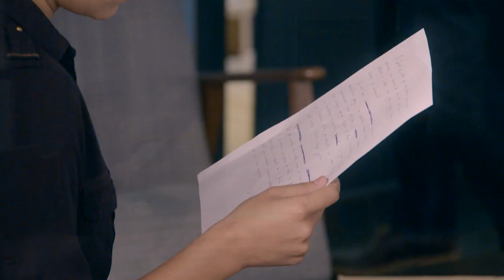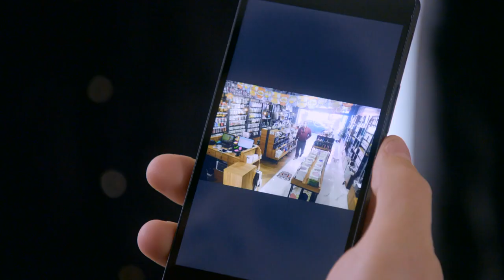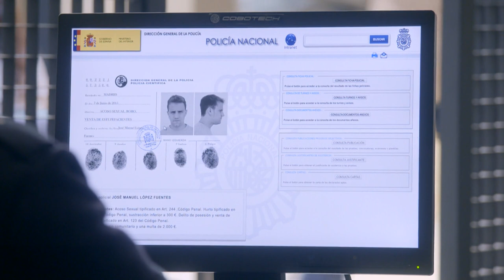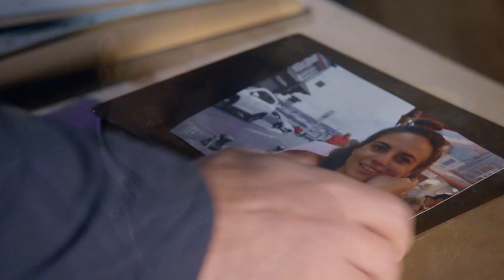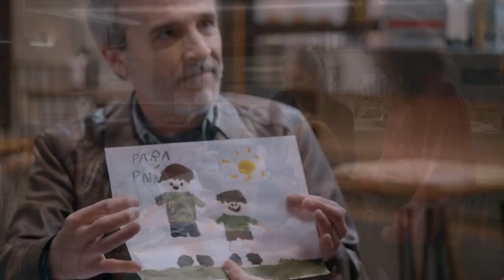Servir Y Proteger Capitulo 506 Completo